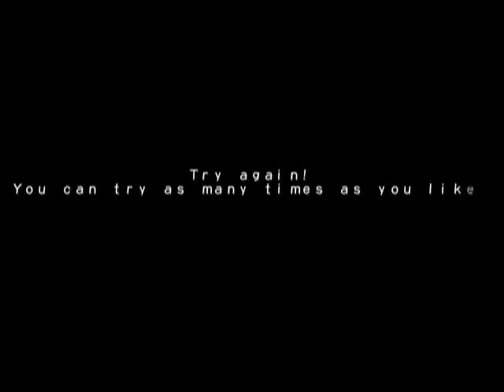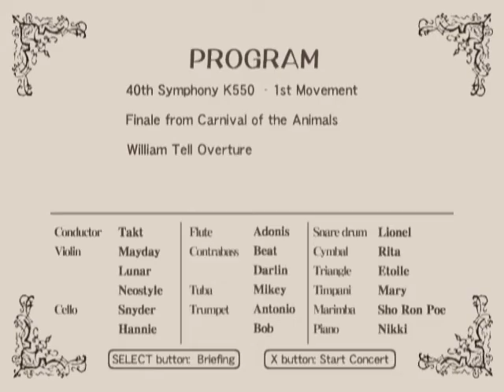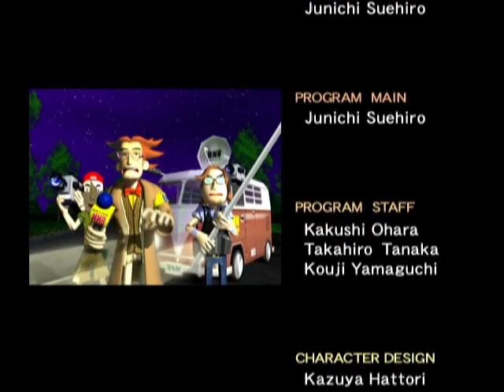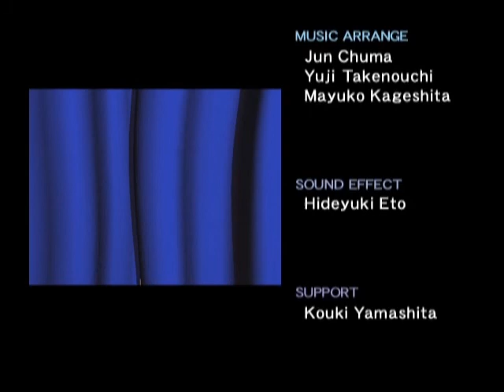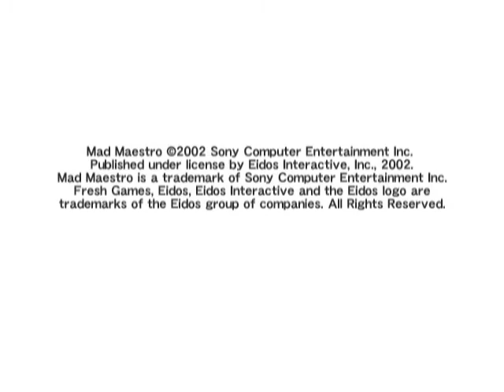Mad Maestro! (PS2 / 2001) Easy Playthrough [Part 2/2]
Description from MobyGames:

The city has announced plans to destroy the concert hall! You are Takt, a young conductor attempting to recruit the best musicians around so that they can put on a concert to save the performance hall. In order to accomplish this, Takt must travel around the city making people happy with his music and recruiting them for his orchestra. Once he has his ensemble together, it's time for the big show: a musical extravaganza at the symphony hall. Perform perfectly and you will save the hall and keep music alive for generations to come. If you fail, the hall will be closed down. The game features 11 levels, including the epic performance at the symphony hall. Touch-sensitive controls allow you to feel the music. The soundtrack features Brahms, Strauss, Mozart, Tchaikovsky, Schubert, Beethoven, and many other classical artists.

I enjoy discovering new games and I love receiving requests. I also have a Twitch channel if you ever care to catch me streaming live